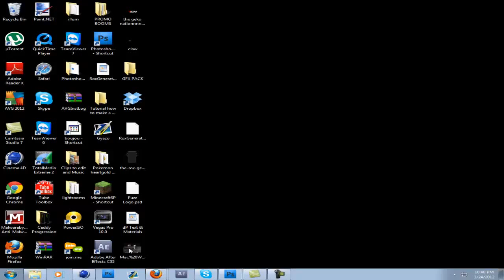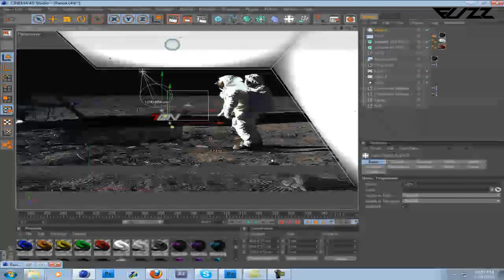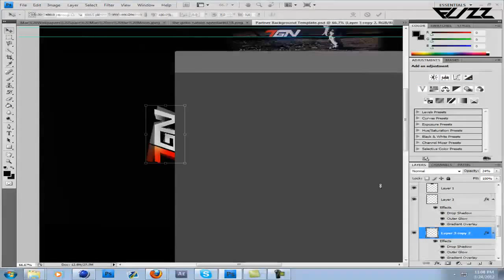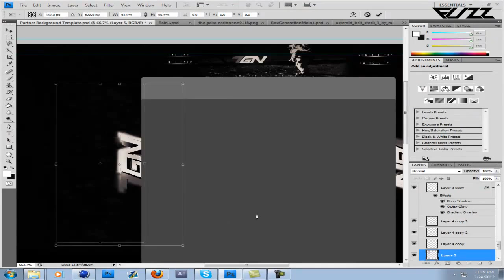TheGekoDesigns Recruitment Challenge Speedart Entry.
This is my 1st entry into the tgn recruitment challenge i hope i win or place :) Wish me luck

And I Used Dare Ali's Spacepack !